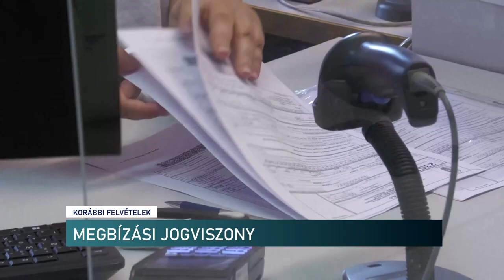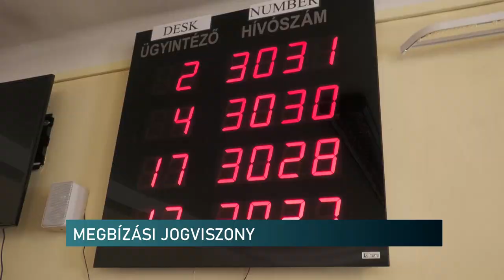Megbízási jogviszony és adózás - Tájékoztatás a NAV-tól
Mit jelent a megbízási jogviszony adózási szempontból? Milyen kötelezettségei vannak az így foglalkoztatottnak? Ezekre a kérdésekre adott választ a NAV baranyai sajtóreferense.